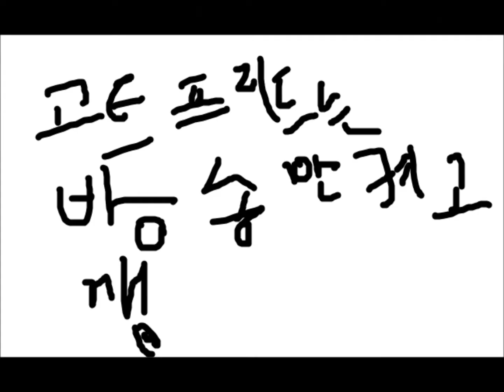IWBTJG - 거의 샷건플